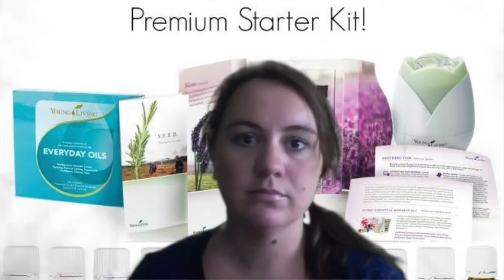Intro Movie To Premium Starter Kit